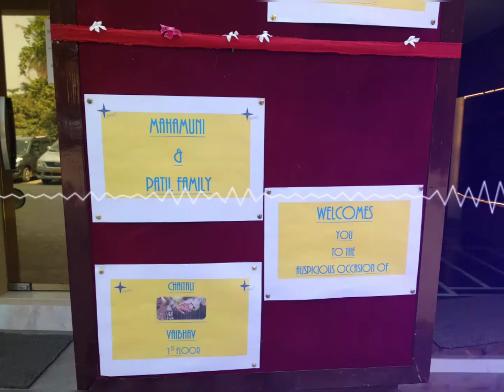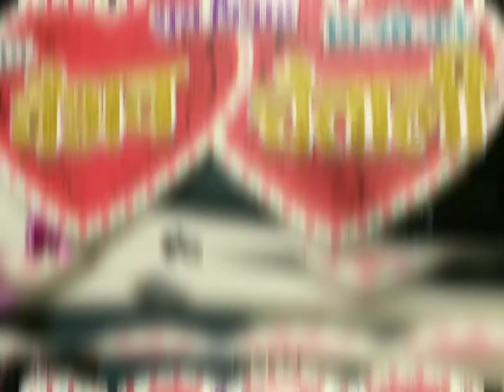Chaitali's Engagement and Wedding Highlights| Featuring Mahamuni and Patil Family| Band Baja Varat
This video is the collection of all the beautiful moments of the most auspicious occasion of our Life i.e. Chaitali and Vaibhav's Wedding.